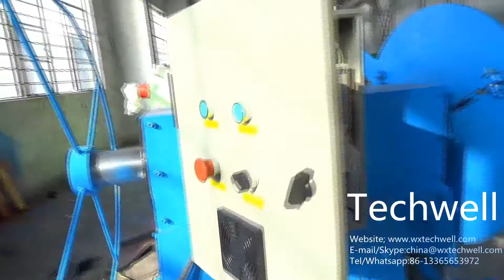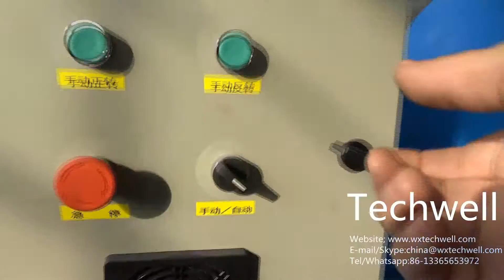3 Ton Hydraulic Decoiler/ Uncoiler / Reel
3 Ton Hydraulic Decoiler/ Uncoiler /Reel

Hydraulic decoiler
A) Main specifications:
 Active uncoiling, hydraulic to expand
 Weight capacity: 5/7/10/15 Ton
 Width of coil: 1500mm Max.
 Inner diameter: 508-610mm
 Outer diameter: 1300mm
 Material of main shaft: 40Cr
 Outline dimentision: about 3110x1650x1780mm
 Hydraulic motor power: 2.5KW
 Pneumatic damp pressing arm
 Uncoiling speed: 0-15m/min
 Capacity of hydraulic station: 40L
 Hydraulic system pressure: 6.3Mpa
 Coil car stoke: 2.5m
 Pressure of hydraulic system:6.3Mpa
 Weight of coil beared by car: 10Ton